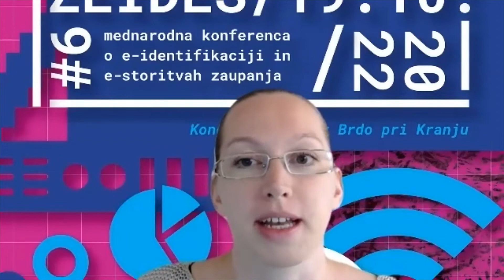[ZEIDES 2022] Nov pospešek digitalnemu trgu - evolucija digitalne identitete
[INTERVJU] dr. Alen Horvat, Netis d.o.o.